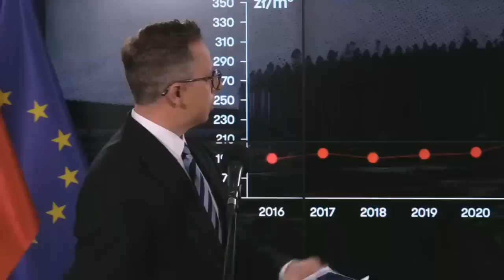Koalicja Obywatelska: PiS masowo wycina polskie lasy i wyprzedaje drewno do Chin.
W konferencji prasowej udział biorą: Katarzyna Osos i Dariusz Joński.